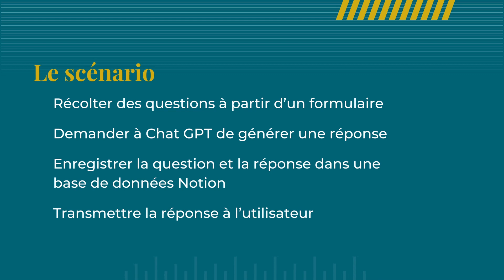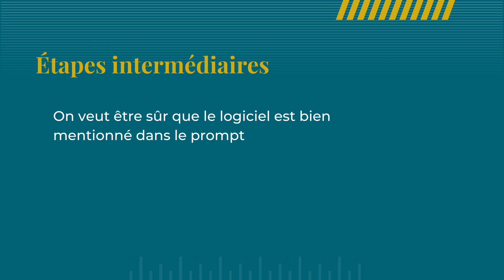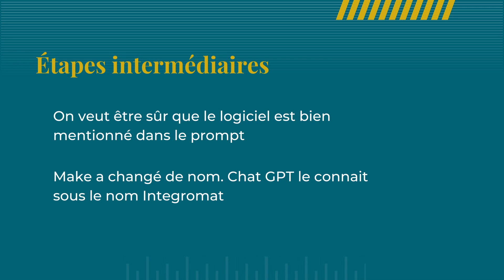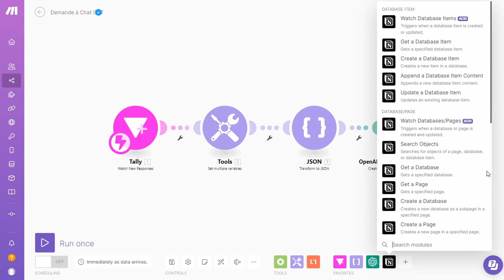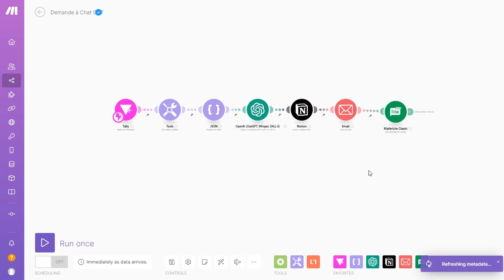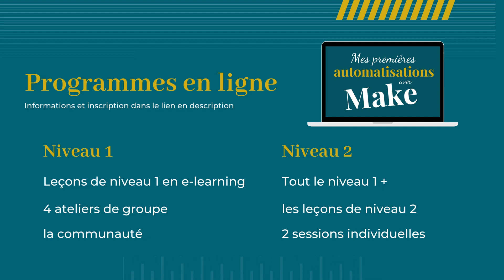Comment paramétrer une automatisation Make “Demande à Chat GPT”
🦾 Jeudi 25 juillet : Atelier "Mes toutes premières automatisations Make"

✅ Réserve un rendez-vous avec moi pour discuter de tes futures automatisations

📢 Hello, bienvenue sur ma chaine ! Nous allons ici paramétrer une automatisation pour le fun : l’automatisation Make “Demande à Chat GPT”, qui est accessible sur mon site.

L’objectif de ce scénario est de récolter des questions par un formulaire. Ici, des questions en rapport avec mes sujets de prédilection, Excel, Notion et Make. Puis de demander à Chat GPT de formuler une réponse et de transmettre celle-ci à l’utilisateur initial.

SOMMAIRE :
00:00 Introduction
00:43 Le déclencheur Tally
01:22 Envoyer une demande à Chat GPT
03:22 Récupérer la réponse de Chat GPT
04:15 Connecter son autorépondeur (optionnel)